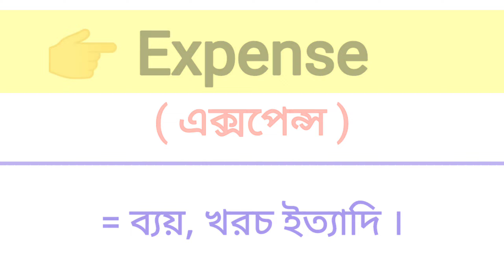Expense Meaning in Bengali || Expense শব্দের বাংলা অর্থ কি? || Bengali Meaning Of Expense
এই ভিডিওতে expense শব্দের বাংলা অর্থ নিয়ে আলোচনা করা হয়েছে।

expense শব্দের বাংলা অর্থ কি?